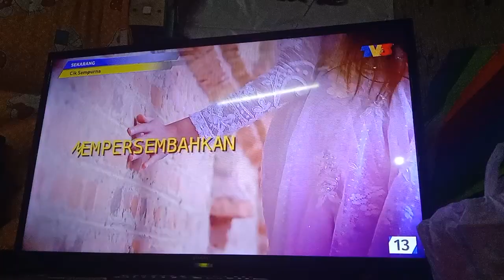Cik Sempurna TV3 Intro